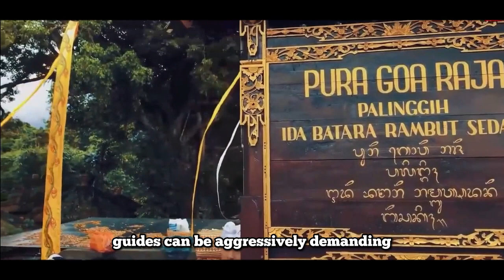10 BEST PLACES TO VISIT IN BALI: Things to do in Bali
Bali is one of the most beautiful places on earth and it's an amazing destination for travelers of all levels of experience. In this video, we'll share with you our ten favorite places to visit in Bali, from the beautiful beaches to the interesting temples and more.

Whether you're a first-time visitor or you've been to Bali before, this video will help you discover some of the best things to do in Bali. From exploring the beautiful temples to exploring the amazing beaches, this video has everything you need to make the most of your trip to Bali!

!Bali is an Indonesian island known for its forested volcanic mountains, iconic rice paddies, beaches and coral reefs. The island is home to an array of cultures, making it a perfect destination for anyone looking to experience something new. While Bali is often thought of as a party destination, there is much more to the island than its nightlife. Watch the video to see some of the best places to visit in Bali.